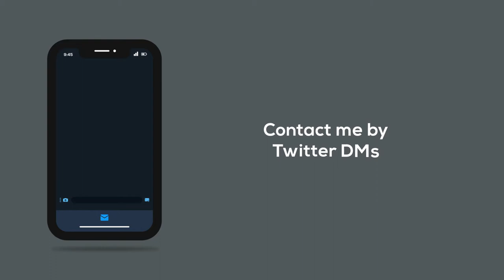Alfi's Advertisement - Graphic Designer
Questions :
Can i have a free intro? : No, sorry it takes alot of my time
Want to enter my contest? : Maybe, leave the link
What programs do you use?: Photoshop, C4D, AfterEffects, Illustrator, Audacity, and HandBreak, Blender